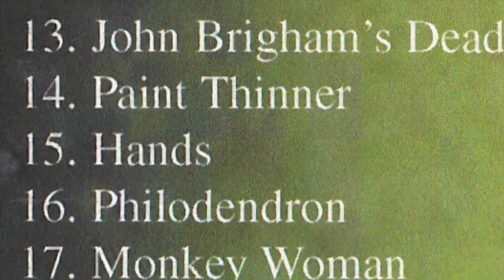Hands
Nostalgia from 1986...

This "duet" features Dan Welch on guitar and Sven Davison on hands and mouth for simulated flatulence. An original light hearted little ditty from two seventeen-year-old seniors at Cherry Creek High School in Denver, Colorado.